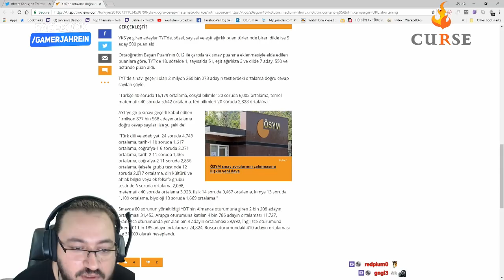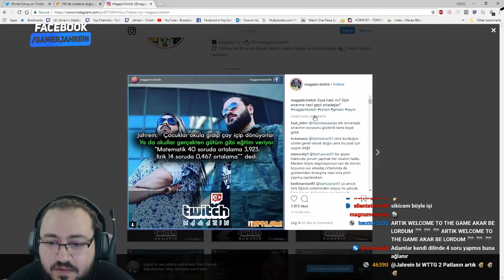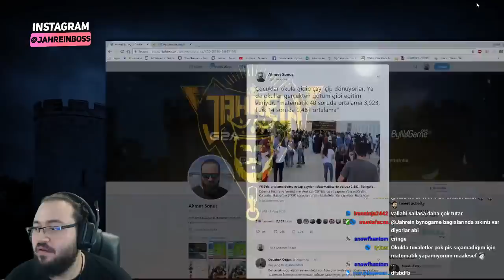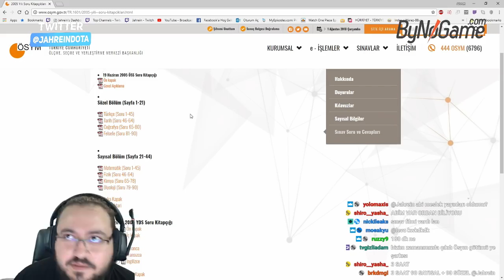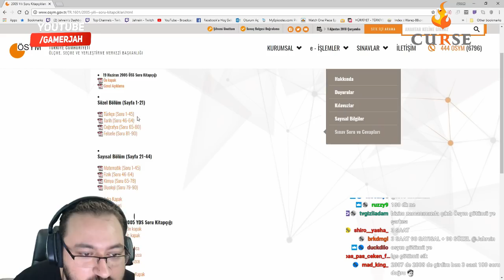Jahrein YKS SONUÇLARI HAKKINDA KONUŞUYOR ! KENDİSİNİN BAŞINA GELEN OLAYLARI ANLATIYOR